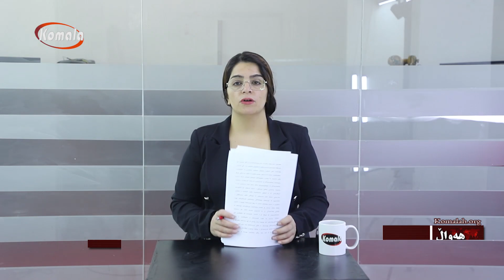هەۆاڵەکان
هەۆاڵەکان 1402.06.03